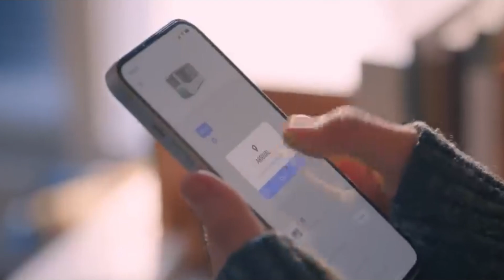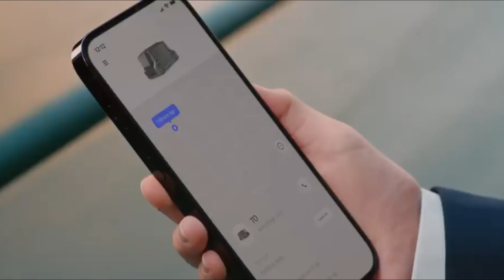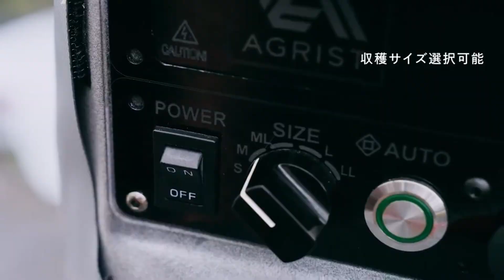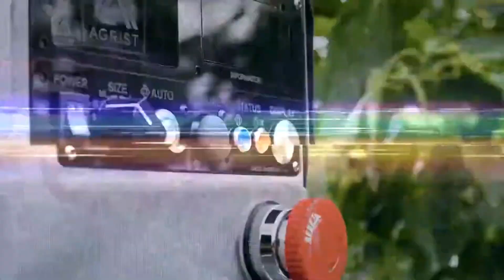NEW INVENTIONS THAT WILL SURPRISE YOU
Get ready to be amazed by the latest groundbreaking inventions that are changing the world! From futuristic gadgets to revolutionary technologies, these innovations will surprise you with their capabilities and potential. Whether it’s AI-powered devices, next-gen robotics, or mind-blowing scientific breakthroughs, these inventions are pushing the boundaries of what’s possible. Don’t miss out on these incredible advancements that could shape our future!